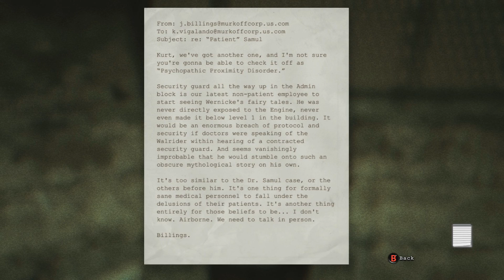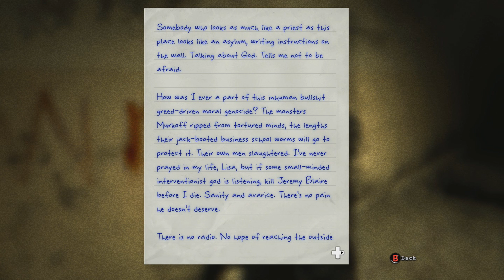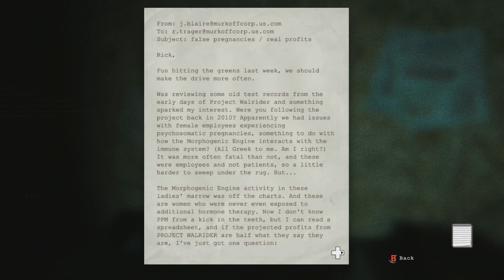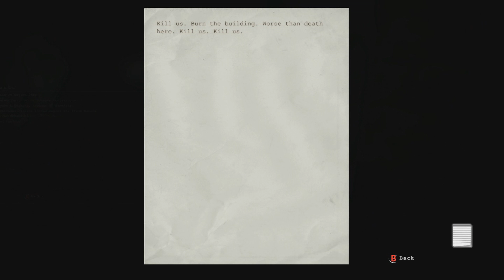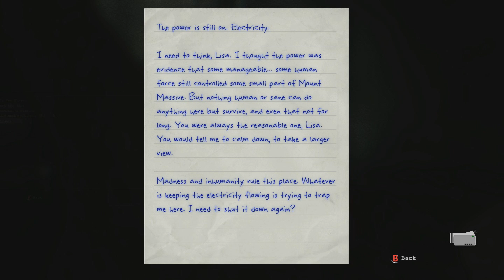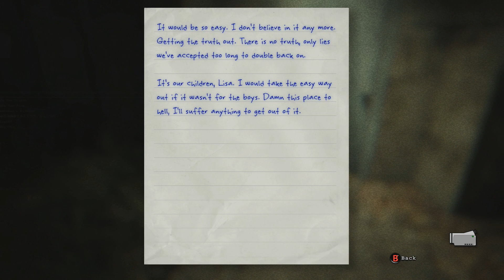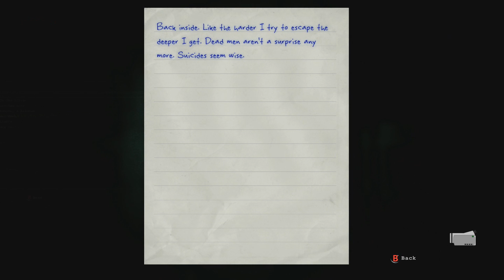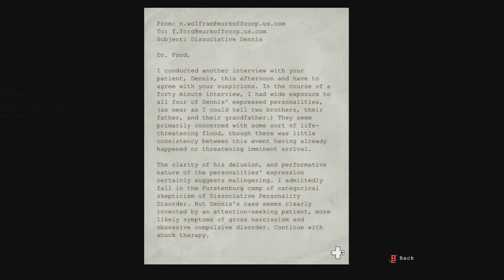Whistleblower part 3